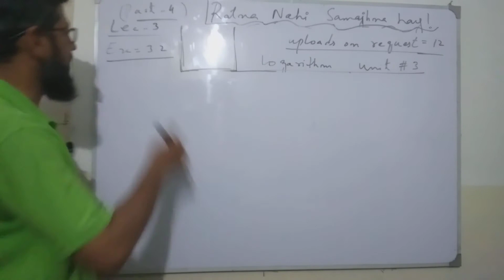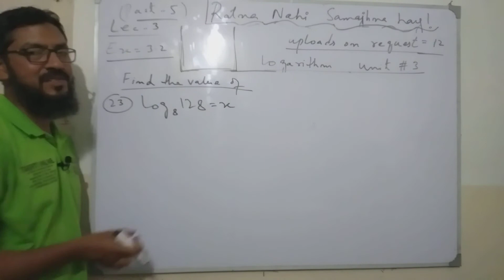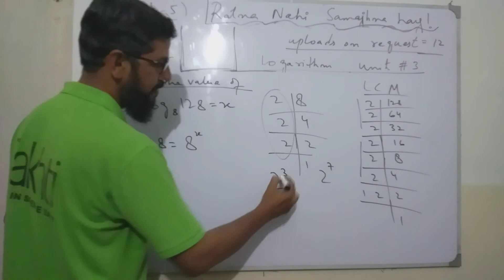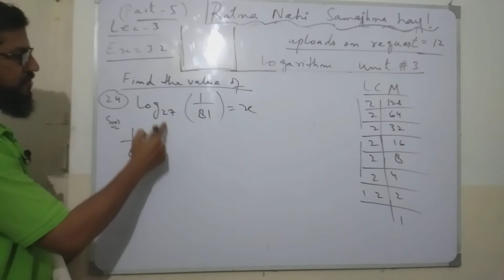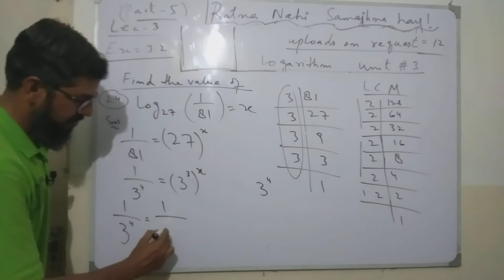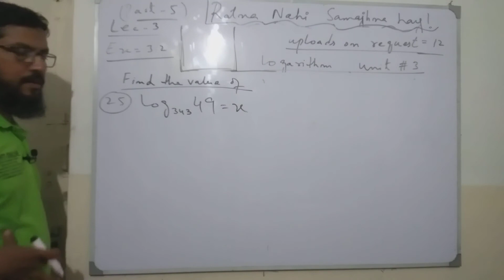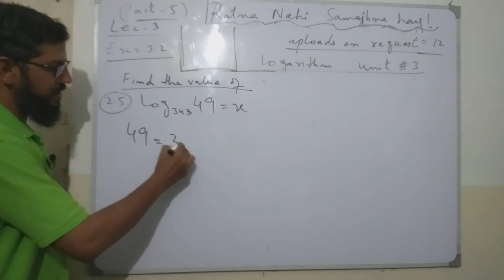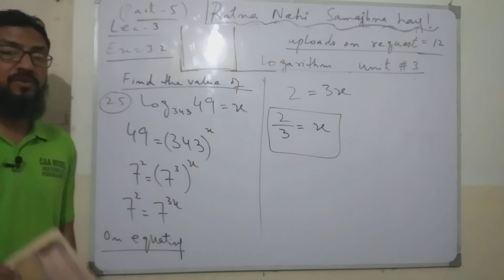LOGARITHM-EX 3.2 LEC 3-PART 5-9th-10th-SINDH TEXT BOOK BOARD